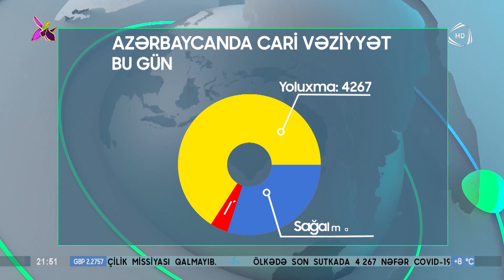Ölkəmizdə koronavirus infeksiyasına daha 4 267 yeni yoluxma faktı qeydə alınıb (04.12.2020)